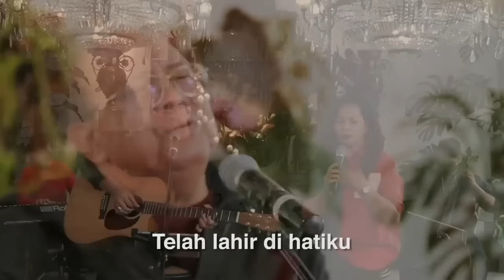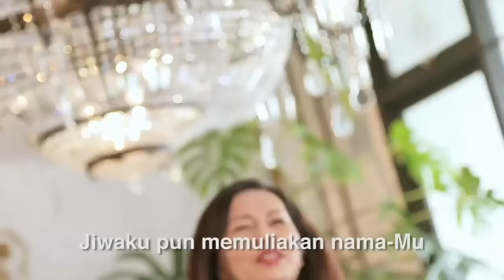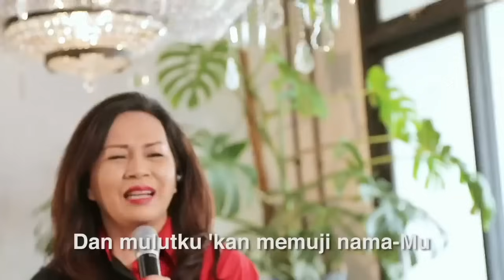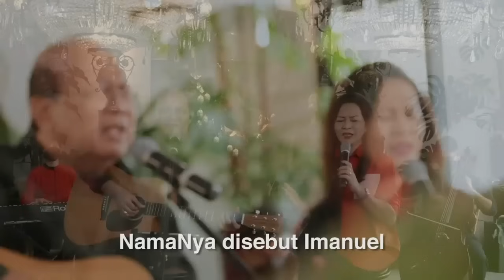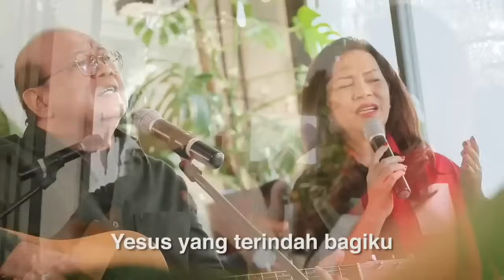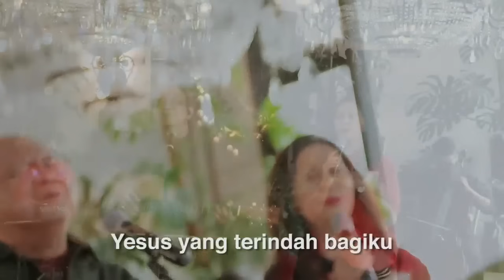NATAL || WORD OF THE WEEK (COMPILATION) - 25 DESEMBER 2023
Songlist :

1. Natal Terindah, Cipt : Welyar Kauntu
2. Immanuel, Cipt : Jeff Buchan
3. Kemuliaan Bagi Allah, Cipt : Welyar Kauntu